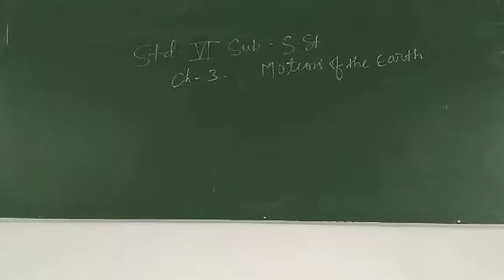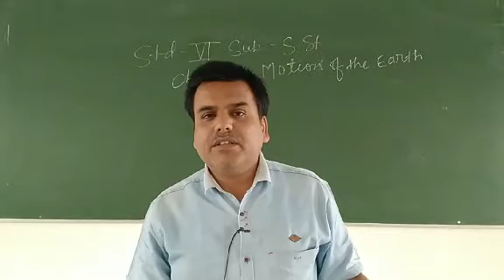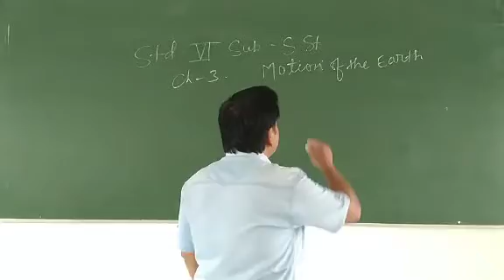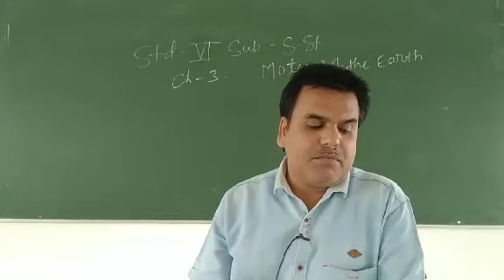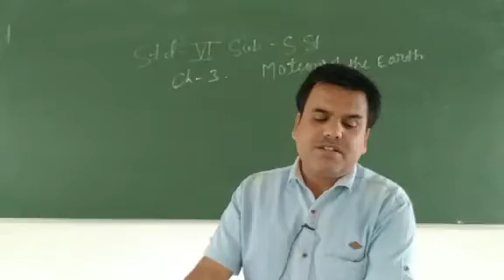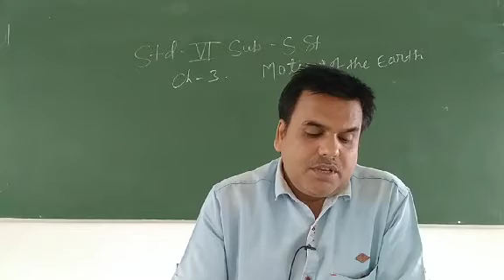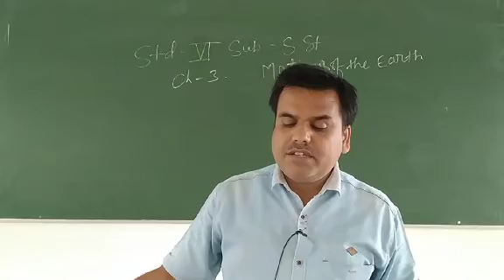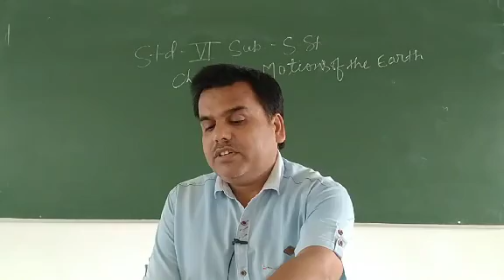Class 6 S.st